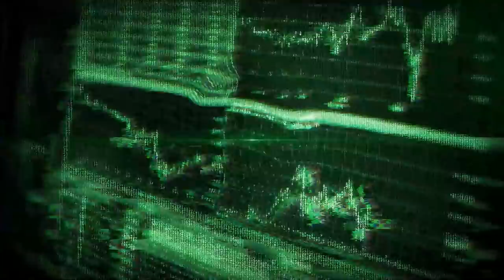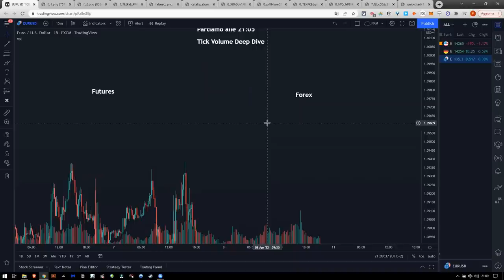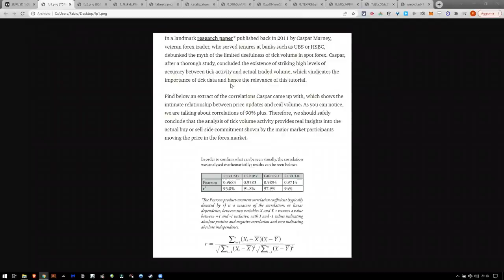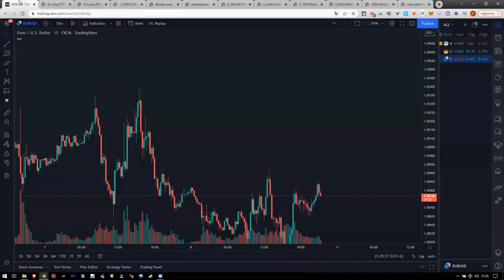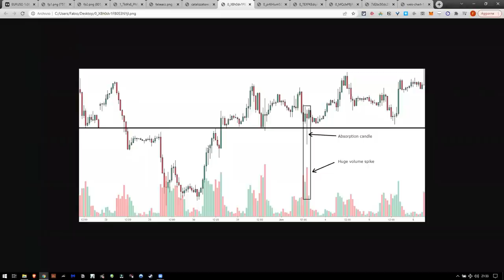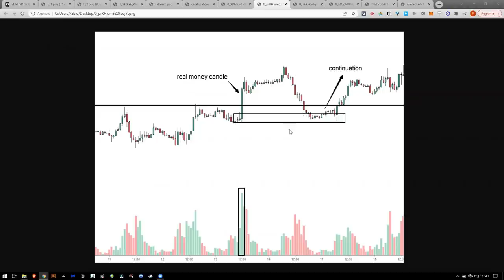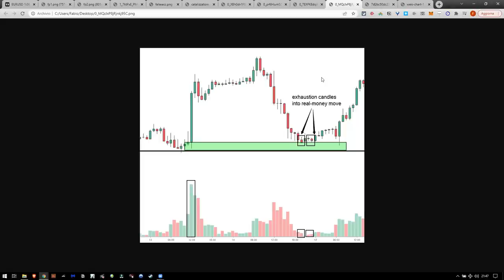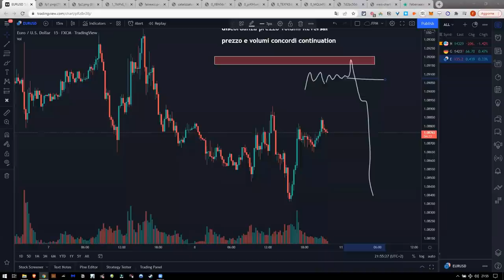Pillole di valore | Tick Volume Approfonditi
In questa live siamo andati a vedere la correlazione esistente fra tick volume e futures volume all'interno del mercato CFD, analizzando metodi di utilizzo alernativi di questi volumi, come la Tecnica VSA.

Miglior Broker CFD con regolamentazione Anti manipulation e ASIC